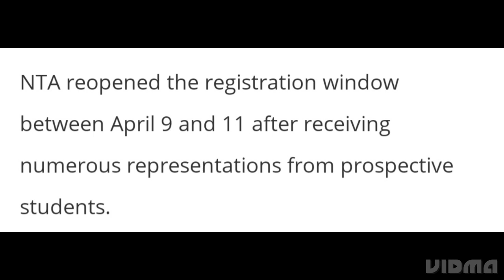CUET UG ADMIT CARD, CITY INTIMATION SLIP 2023 RELEASED DATE OUT, HOW TO CHECK, LATEST NEWS CUET UG